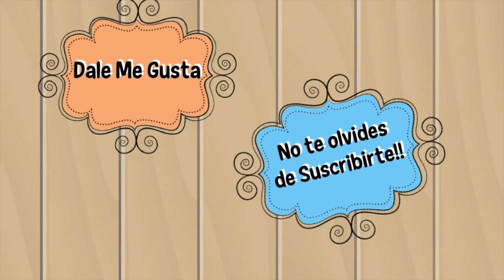Aprende en Inglés The Clothes ( la ropa)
Para esta ultima semana del año te traigo este video sobre la ropa en ingles. Aquí encontraras todas las prendas que necesitas! :D